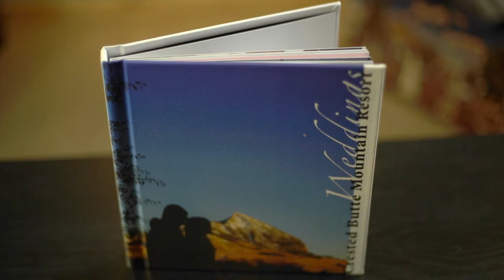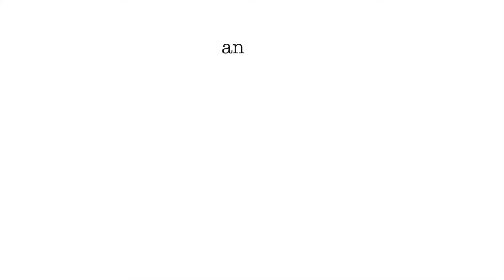03 Sarah Joy - Events Coordinator - interview